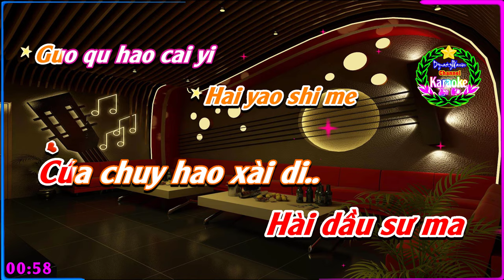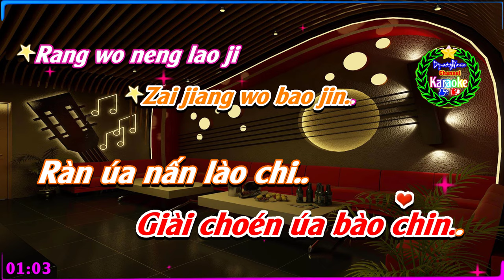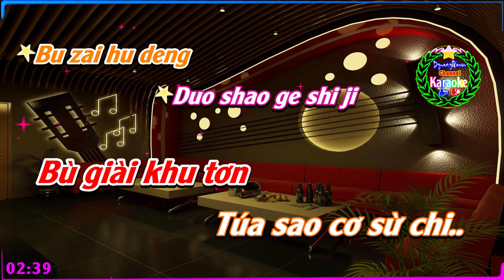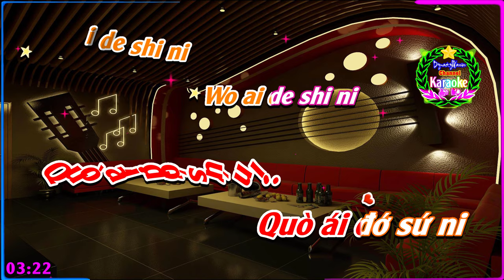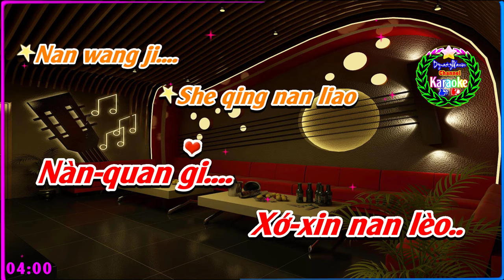[KARAOKE] 🎤 Tình Lỡ Cách Xa 《Người Em Yêu Là Anh 》💢Phiên Âm Tiếng Trung [Bồi] KaraokeDynastyWarrior✅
✦ Tên Bài Hát: Tình Lỡ Cách Xa 《Người Em Yêu Là Anh 》
✦ Phiên Âm Bồi: DynastyWarrior
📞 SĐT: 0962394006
♪♫ 🎼 Lyrics:
Ru guo wo men Zhu ding hui xiang yu..Bu zai hu deng Duo shao ge shi ji
Zhi yao wo he ni Neng gou jin xiang yuZai duo de Feng yu ye Yuan yi...
Ru guo wo men Zhu ding yao fen li.. Hai yao shi me Guo qu hao cai yi
Zai jiang wo bao jin.. Rang wo neng lao jiRu ming tian Man man quan
Hui yi... Quan shi jie Wei wo men Zan ting.. Rang zhen qing Hai ke yi
Ji xu... Wo ai de shi niWo ai de shi niYong yuan gen zhe ni
Chang huan ni de Teng xi.. Wo ai de shi niWo ai de shi niSu shuo nan
She qing nan liao Nan wang ji.
Quan shi jie Wei wo men Zan ting..Rang zhen qing Hai ke yi Ji xu...
Wo ai de shi niWo ai de shi niYong yuan gen zhe ni Chang huan ni de
Teng xi.. Wo ai de shi niWo ai de shi niSu shuo nan She qing nan liao
Nan wang ji...
Nan wang ji.
♪♫ 🎼 Lyrics:
Rù cùa quo mên
Trú tin khuây xán duỳ..
Bù giài khu tơn
Túa sao cơ sừ chi
Trừ dáo úa khờ ni
Nân gáu chín xàn duy
Giài tua tưa
Phấn duỳ de
Doén dì...
Trú tin dao phán-lỳ..
Hài dầu sư ma
Cúa chuy hao xài di
Giài choén úa bào chin..
Ràn úa nấn lào chi
Rù min thiên
Mán màn xiễn
Khuây ỳ...
Xiền sư chia
Quầy quo mên
Gián-thin..
Ràn trên xin
Hai khớ di
Chi xuỳ...
Quò ái đớ sứ ni
Dôn doẹn kần trớ ni
Thán khoan ni đờ
Thơn xí..
Su sua nán
Xớ xin nan lèo
Nàn quan gi.

Giài tua tưa
Phấn duỳ de
Doén dì...
Xiền sư chia
Quầy quo mên
Gián-thin..
Ràn trên xin
Hai khớ di
Chi xuỳ...
Thơn xí..
Su sua nán
Nàn quan gi...
Thơn xí..
Su sua nán
Nàn quan gi.